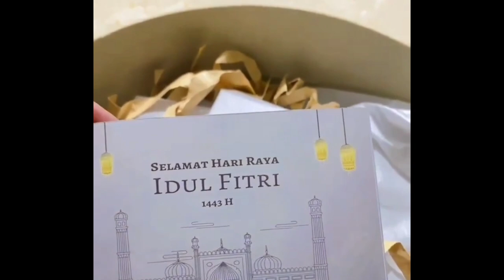Ivan Gunawan Sebut Gaya Hijab Lesti Mirip Kartun Marsha, Cantiknya Bak Gadis Eropa